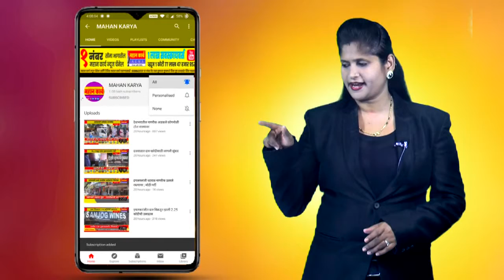सिद्धनेर्ली येथे आंतरराष्ट्रीय कन्या दिन सप्ताह सोहळा